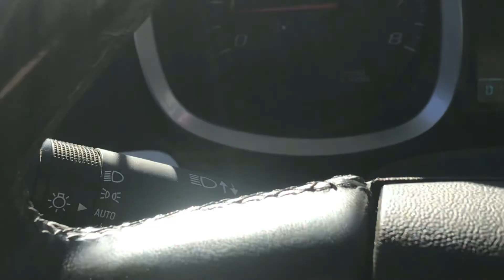Took the Family to a Wildlife Park in Texas!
We took a family trip to Topsey Wildlife Park. It is a drive through wildlife park where you can pet and feed many different wildlife breeds of animals. Just to list some of the animals we were able to touch and feed were Antelope, Zebra, Gazella, Rams, Goats, Emu, and even an Ostrich if you so wished to chance it with that mean creature! We had lots of laughs with the whole family, and enjoyed the whole adventure. They had a petting zoo at the end of the trail! This was an amazing Wildlife Park. We even had to give a try to the popular Arms Family "Come On Goats" goat call in the petting zoo!

Channel Description:
Fishing, Boating, Sightseeing, vacations, camping, and swimming is just some of what Our Channel is All About!

On the Texas P’Toon Fam Channel, you will learn that we are a Family of 5 living in The State of Texas.

We are a family that enjoys swimming, camping, taking vacations, sightseeing, and love Fishing and Boating.

We spend a lot of time fishing for Yellow Catfish, Blue Catfish, Channel Catfish, Striper, and most of all, Sand Bass (White Bass)! We fill in our other time with any outdoor activities you can think of!

The Texas P’Toon Fam is a perfect channel for the whole family to watch. We are excited to be able to share our entertainment and learning experiences with you!

Our Channel Goal is to combine fishing poles with an Rv and all the other outdoor adventures as well. We really enjoy both very much, and feel that there isn’t enough Rv content that includes fishing.